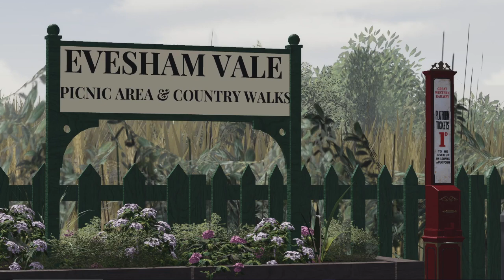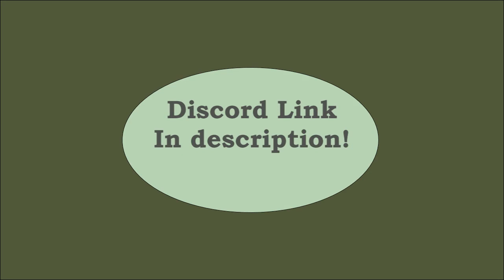Evesham Vale Light Railway | Trailer | Roblox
A short video of cut down videos turned  into  a montage, If your interested look below for The discord link!
The game is currently under development, and will not be free - drive
due to the game running volunteers only the applications for the game will shortly be out after this video!!!
Thank you for all the support on in the Discord while the game developers have been working away to get the game in a playable state.